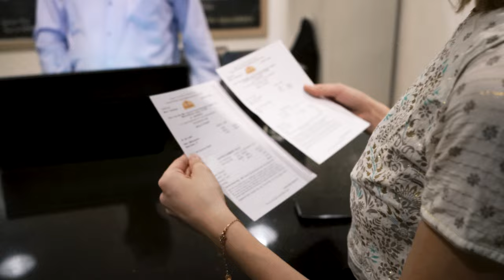Russian Girl Explores Rajasthani Village | Food, Magic Show, Astrology & Much More! 😁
Join Marie on an unforgettable journey through the vibrant and enchanting Chokar Dhani, a village reminiscent of Rajasthan's rich culture and heritage. In this captivating YouTube video, Marie immerses herself in the colors, flavors, and traditions of this beautiful village.

Embark on a culinary voyage as Marie indulges in a plethora of Rajasthani delicacies, from spicy curries to delectable sweets, experiencing the authentic taste of Rajasthan. She wanders through the bustling marketplace, adorned with traditional attire and ornate jewelry, capturing the essence of Rajasthani fashion and style.

Experience the magic of Rajasthan as Marie witnesses mesmerizing magic shows that leave her spellbound and astrology sessions that reveal fascinating insights into the mystical world of predictions.

But the highlight of Marie's adventure is her participation in the Rajasthani community dance, where she learns the intricate steps and rhythmic beats of this age-old tradition, celebrating the spirit of togetherness and joy.

Don't miss out on this captivating cultural exploration as Marie discovers the heart and soul of Rajasthan at Chokar Dhani. 🎉🌟